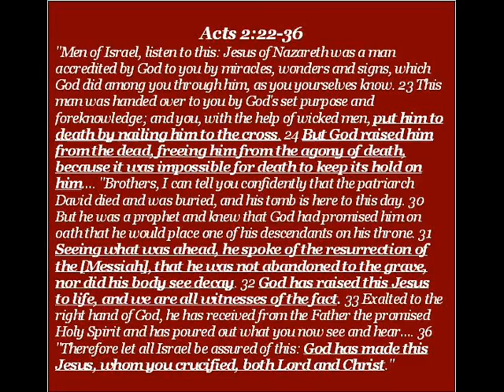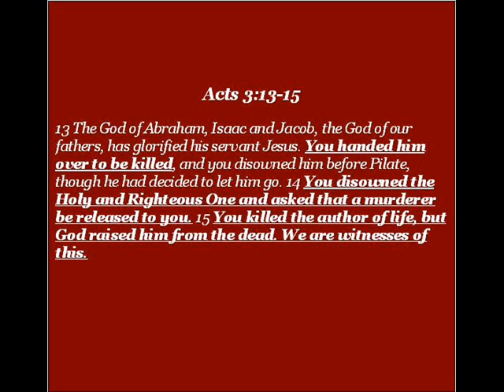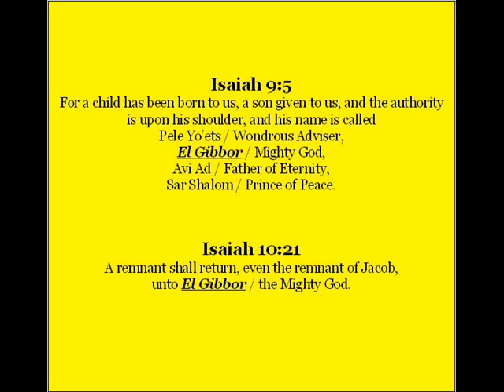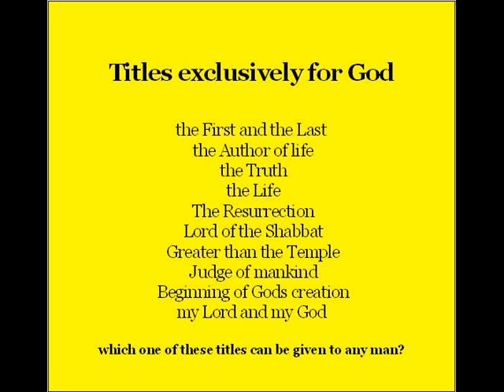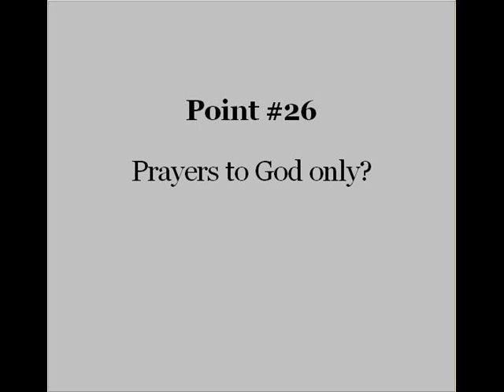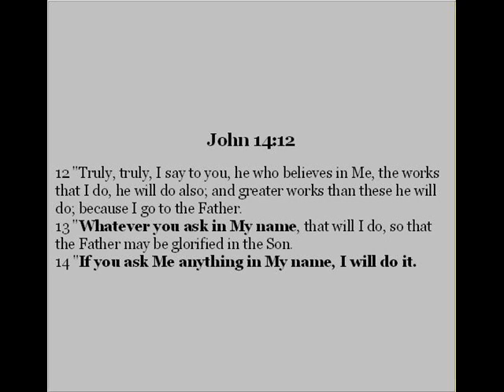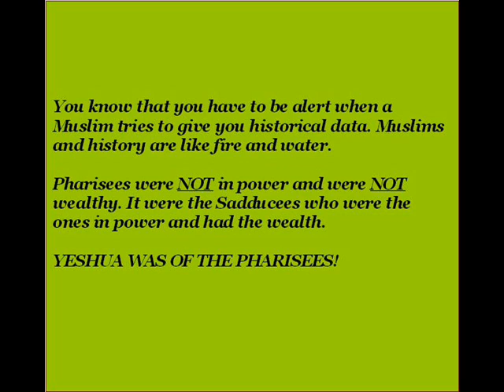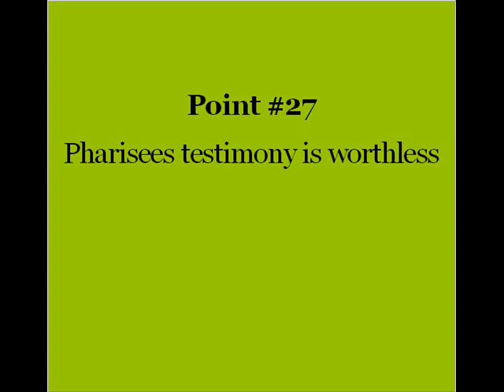Refuting Sami Zaatari 09 point 24 27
This is video 9 of the rebuttal series against Sami Zaatari, who makes bold and wild claims about the identity of the Messiah and His ministry. But he does so by being very inconsistent. The double standards and the nonsense are laid bare in this series.